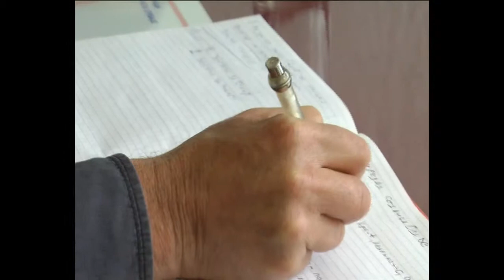Dnevnik TV 3M sreda 07.05.2014. god.